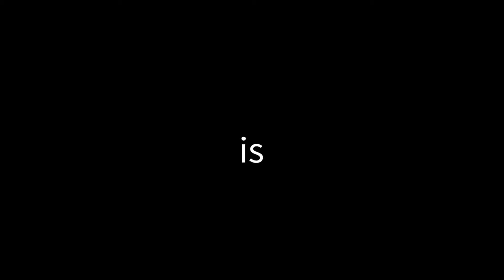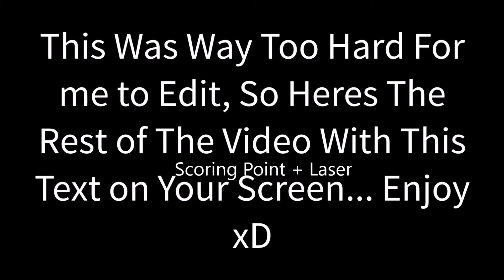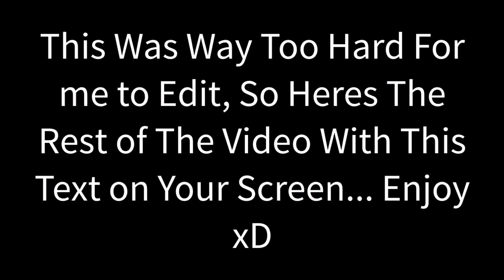A Song Made Out of GrowTopia